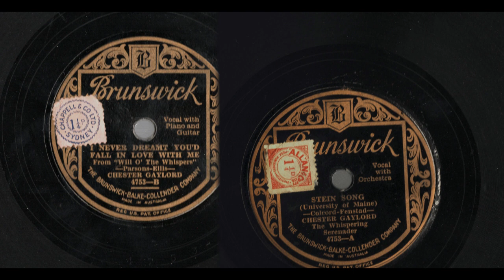i never drempt that you'd fall in love with me the stein song chester gaylord 1930s music vintage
im wantimg to shift frpm quantitty to quality